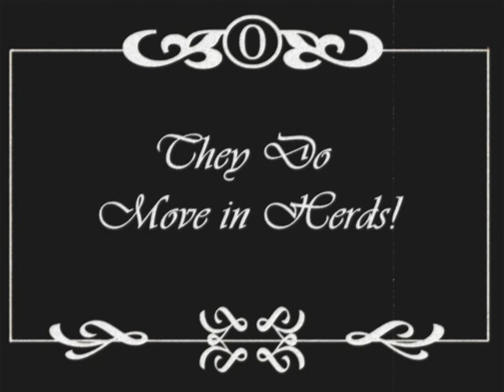SOCKS' Day Z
I can't believe we weren't shot.